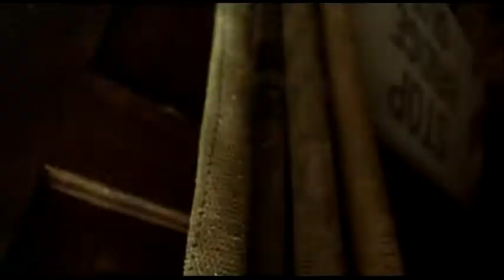Famiglia Addams - Vedilo su Cine1.it